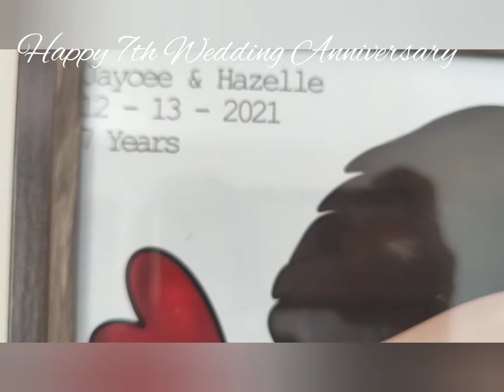Year Seven / A Love Story / Lucky Seven